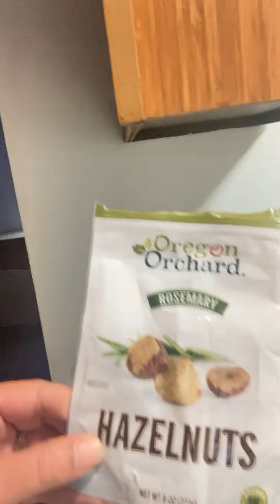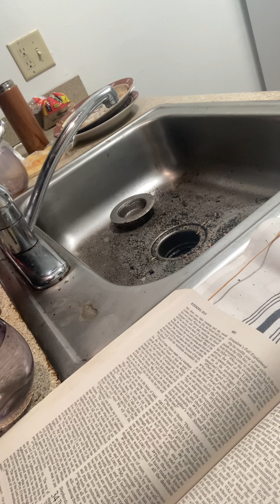The CHURCH ⛪️ of Christ is Here. (My Bride). The WEDDING 💒 of the Lamb.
I Love You you - Jesus